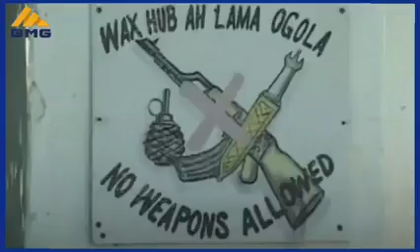Xusuus Muqdisho 1999 Ajakis